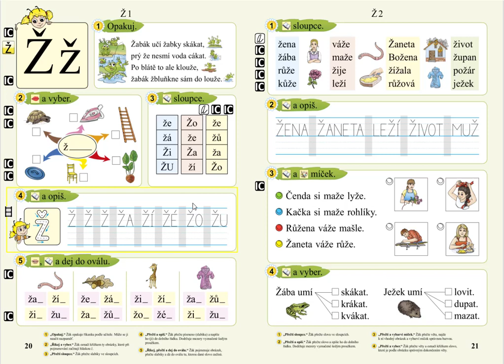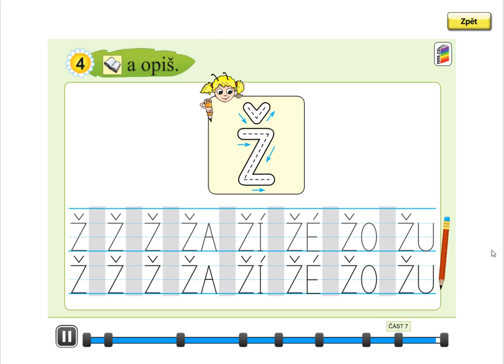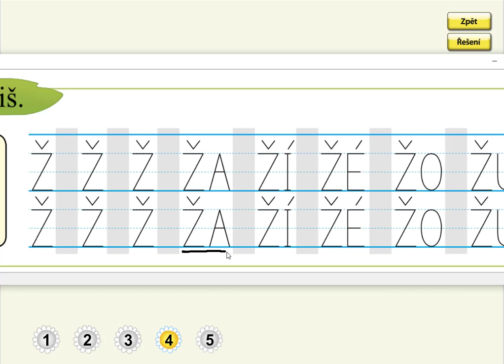Písmeno Ž (psaní velkého tiskacího Ž a slabik), SLABIKÁŘ 2, str. 20, cv.4